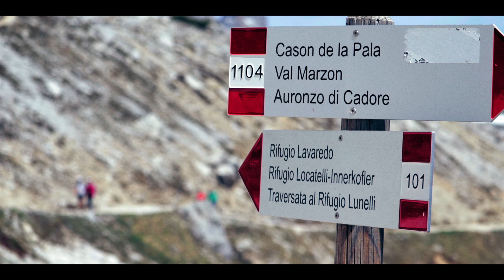escursione alle TRE CIME di LAVAREDO - NELLA NATURA VENETA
Buona visione!